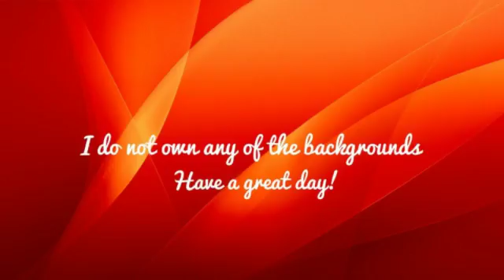Shoutout to WolfloverBrown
Song : Fall at Your Feet - by James Hustwit

DA - NightFox197(IvyVo)DeviantArt.com